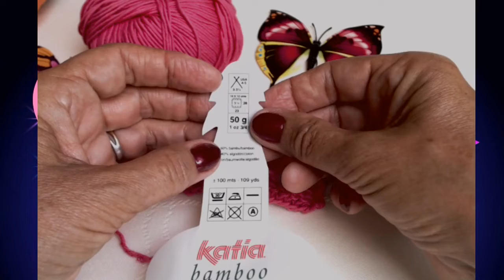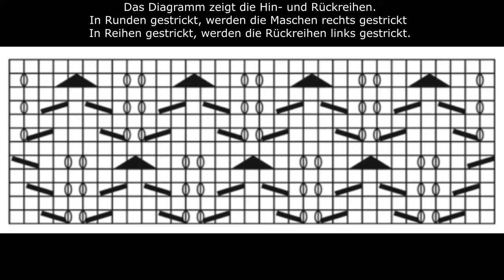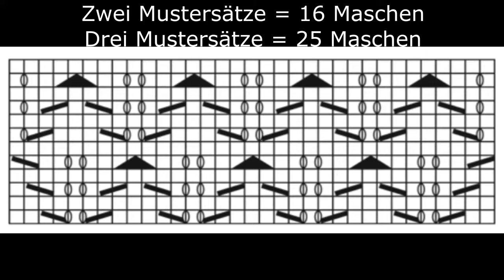Lochmuster, Ajourmuster, mit Diagram schriftlich erklärt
Hallo und herzlich Willkommen bei Deiner Nadelfee Jasmin!

Im Video erhälst Du die Strickanleitung für ein einfaches Lochmuster, auch Ajurmuster genannt.
Die Erklärung ist auch für Anfänger geeignet und leicht nachzuarbeiten.

Das Muster wurde von mir mit einem Baumwollgarn katia bamboo und der Nadelstärke 3 1/2 gestrickt.
Ich habe dafür 25 Maschen plus 2+2 Randmaschen (29M.)angeschlagen.

Auf meinem Kanal findest Du viele Ideen zum Stricken , Häkeln und Basteln zum Nachmachen oder auch vielleicht nur als Anregung.

Mein Kanal ist unabhängig und die jeweils gezeigten Marken sind Marken des jeweiligen Herstellers.

ABONIERE  kostenlos meinen Kanal und vergiss nicht die GLOCKE einzuschalten, damit Du kein weiteres Video verpasst.

Für Fragen und Anregungen stehe ich Dir gern zur Verfügung.